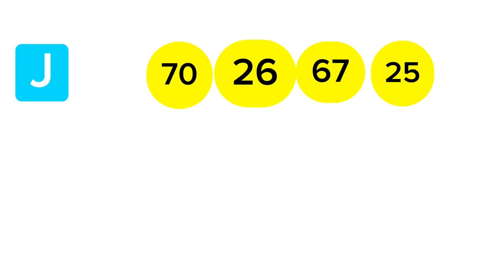Ada kotipathi 2297 2024.06.07 Today Lottery Results අද කෝටිපති 2297 ලොතරැයි ප්‍රතිඵල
9 to 10 p.m. through this YouTube channel. ada kotipathi
lagna wasana
super ball
shanida kapruka
supiri dhana sampatha
sasiri
jayoda
sanwardana wasanawa
govisetha
handahana
jathika sampatha
mahajana sampatha
mega power
dana nidanaya
nlb
dlb
shanida today
kapruka today
supiri dhana sampatha today
govisetha today
handahana today